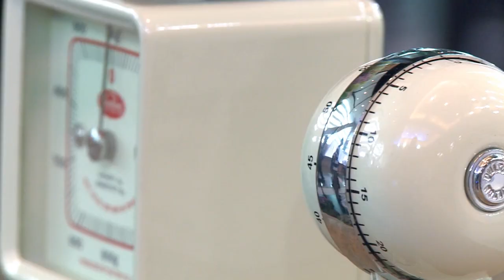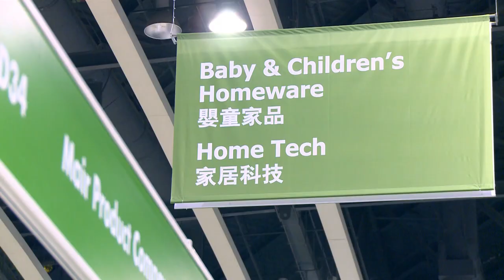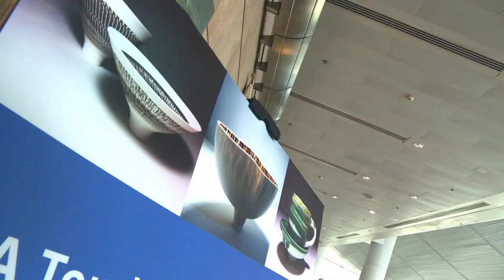Hong Kong Houseware Fair 2014: New Product Launches and Zones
A rolling pin with multiple functions from Hong Kong's Alpha Home Group and a prototype intelligent doghouse were among the new products presented at the HKTDC Hong Kong Houseware Fair 2014, Asia's largest, where some 2,300 exhibitors from around the world gathered between 20 and 23 April. The fair introduced new product zones including one devoted to the Creative Arts and Cultural Crafts, featuring unusual ceramic bowls created by a Hong Kong artist. The concurrent HKTDC Hong Kong Home Textiles and Furnishings Fair also attracted attention, as did an interior design seminar tracking trends in 2015 -- with metals and the colour grey favoured for future designs.

Speakers:
Whitney Alexandra Chow, Sales Executive, Alpha Home Group
Spand Jiang, Director,  Alpha Home Group
Janet Cheang, Director, Metta Fine Arts Ltd
John McLennan, CEO, Indigo Living

Related websites:
HKTDC

Creative Arts & Cultural Craft, HKTDC Hong Kong Houseware Fair

HKTDC Hong Kong International Home Textiles and Furnishings Fair 2014